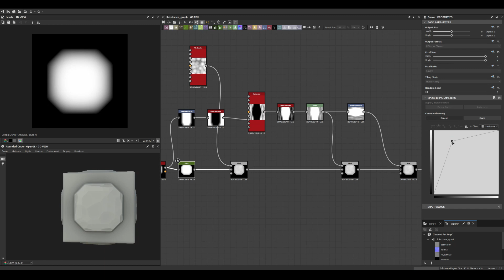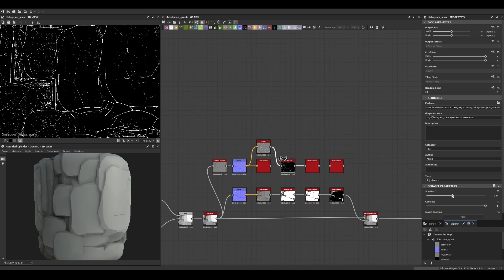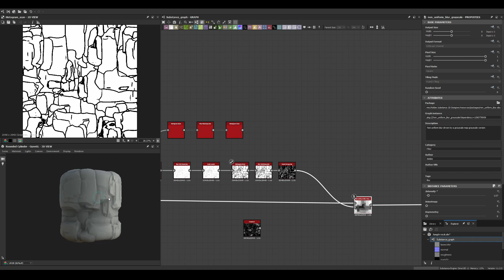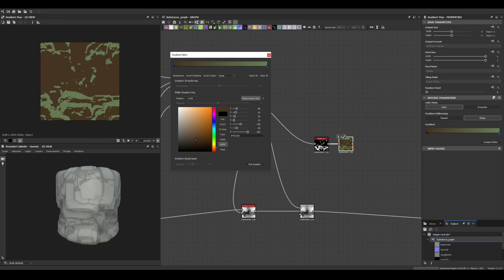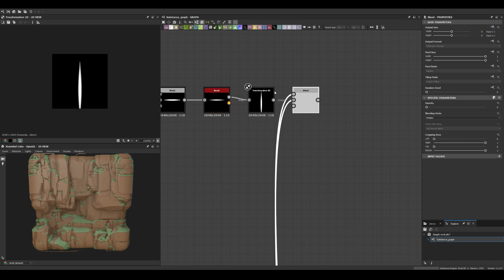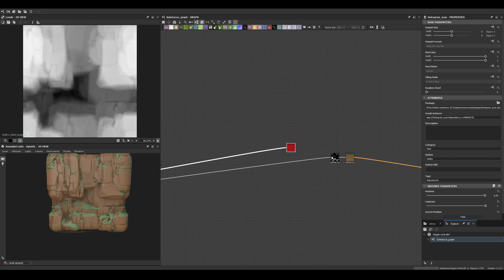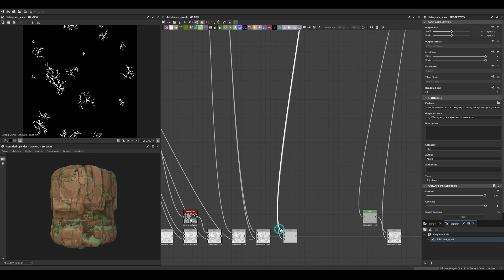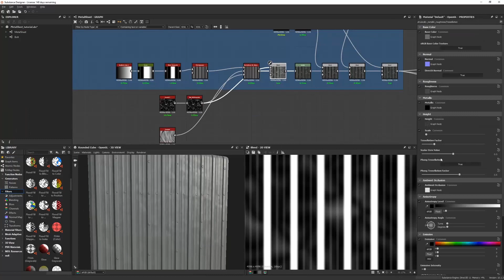Stylized Brown Cliff Rock -Substance 3D Designer